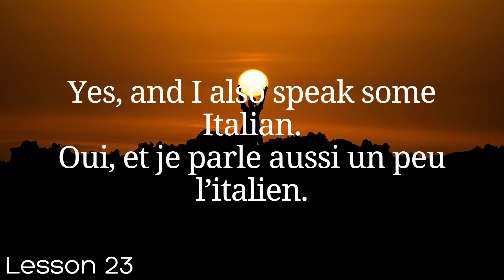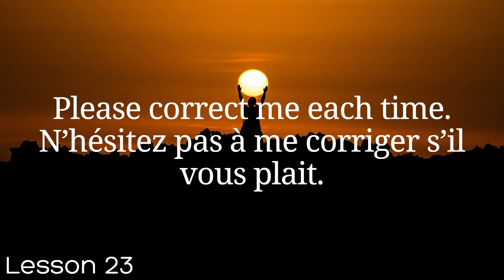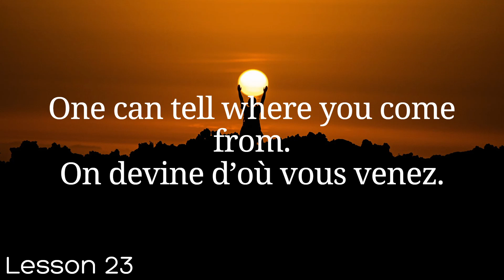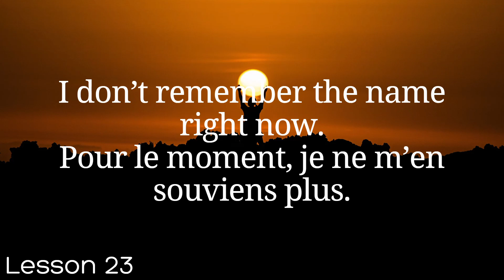All French in 100 Lessons. Learn French. Most important French phrases and words. Lesson 23